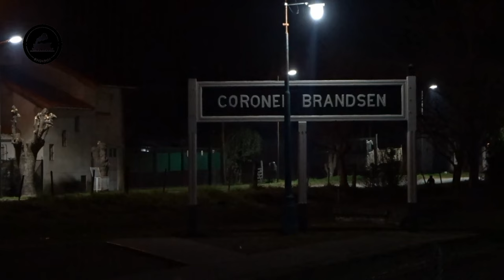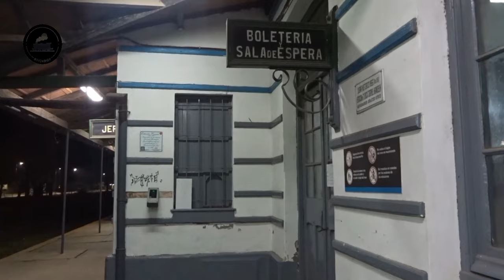TRASLADO DE TRIPLA CAF 02 RUMBO ESCALADA con la GT22 A914 de trenesargentinos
Buenas para todos!! Nuevo video en el canal! Espero que les guste!